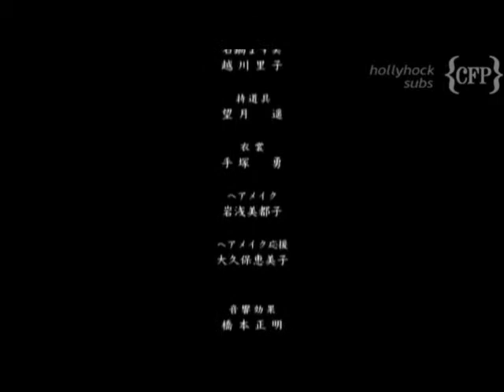Takumi-Kun Violin-Guitar Music (Closing Credits)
I love this movie, and I love the violin, so when I heard this playing at the ending credits. I just burst into tears! This is for the guy who, for the very first time I saw him in the SG, took my breath away.